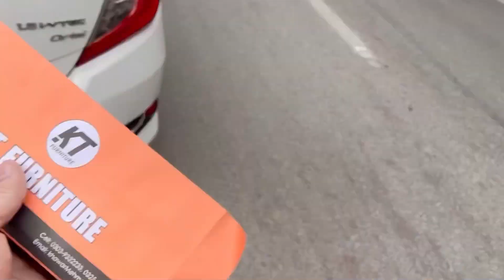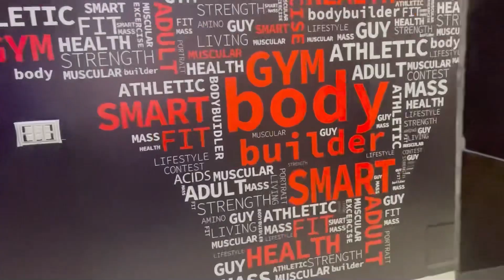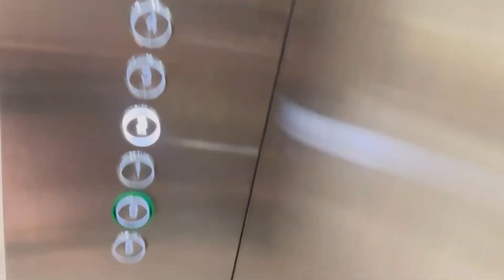mahi mujy marna chahthi hai 😰😰